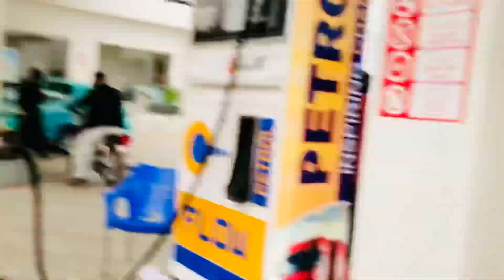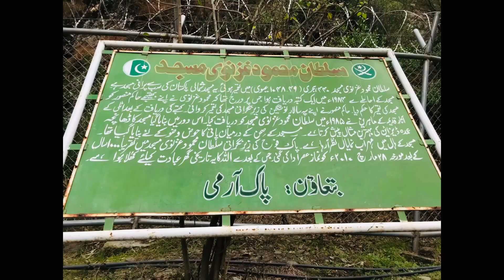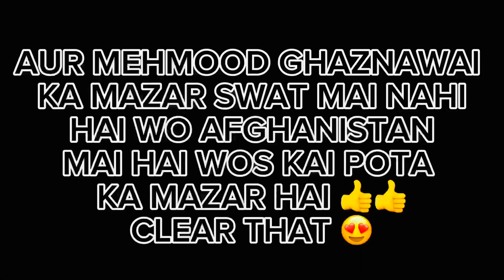VISIT 1000 YEARS OLDEST 😨 MOSQUE 🕌 IN SWAT VALLEY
HELLO FRIENDS

TO GUYS AJ MAI AUR AAYAN GAYA 1000 YEARS OLDEST MOSQUE 🕌 JO KAI SWAT MAI HAI AUR MEHMOOD GHAZNAWAI KAI NAME SAI FAMOUS HAI AUR MEHMOOD GHAZNAWAI KAI HOUSE 🏡 BAI THA WAHA PIR BOHAT MAZA AYA 😍 AUR RAJA GIRA KAI MAZAR BAI THA SATH MAI ❤️ ||